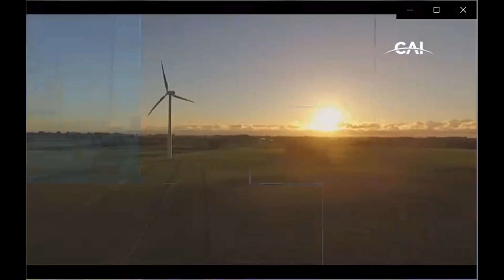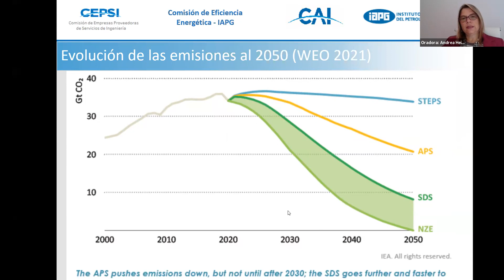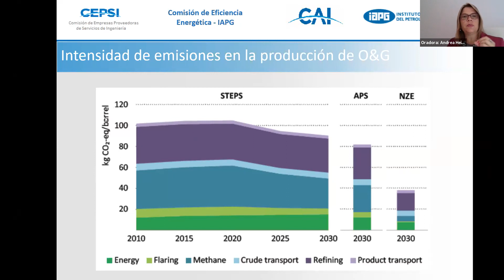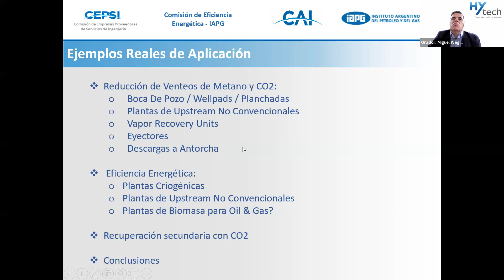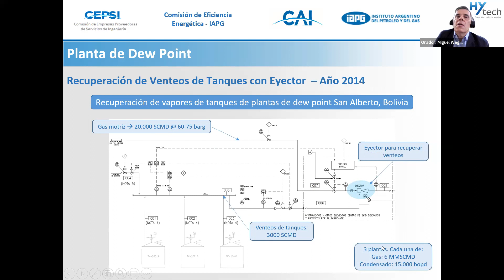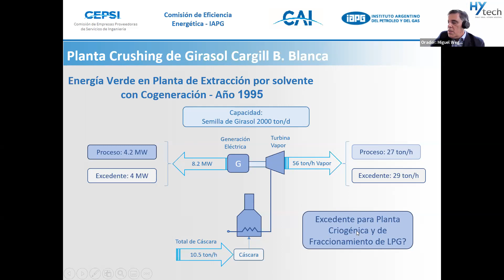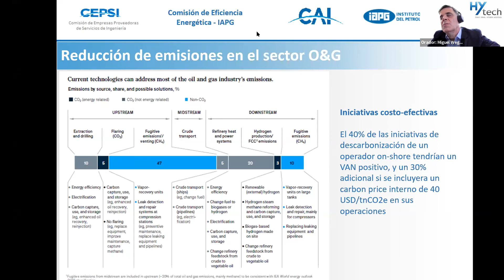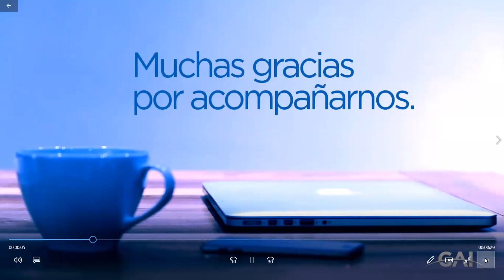CiclosIAPG-CAI: Reducción de emisiones y Eficiencia Energética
Oportunidad para los No Convencionales Nueva edición de este ciclo en el que esta vez la moderadora será la Lic. Gabriela Rosello , Gerente de Asuntos Legales de Total Austral S.A. Los oradores serán Ing. Andrea Heins, Presidente Comité Argentino del Consejo Mundial de Energía y el Ing. Miguel Wegner, Presidente Hytech y Comisión de Empresas Proveedoras de Ingeniería (CEPSI) del CAI. El gas natural cumple un rol clave en la transición energética hacia la descarbonización de la economía que nos demanda el cambio climático. VM tiene la oportunidad de maximizar esa oportunidad a través de la eficiencia energética y reducción de emisiones en toda la cadena de valor. En la actualidad el mundo enfrenta un doble desafío, por un lado la demanda de más energía para el desarrollo de los países y para garantizar el acceso a la energía de comunidades postergadas, y por otro, la necesidad de reducir las emisiones de gases de efecto invernadero que provocan el cambio climático. El gas natural y la eficiencia energética presentan una oportunidad de contribuir positivamente a ese doble desafío, con posibilidades reales y concretas de implementación en el corto plazo. BIOS ANDREA HEINS Ingeniera Química de la Universidad de Buenos Aires, con más de 20 años de experiencia en el sector energético. Consultora en eficiencia energética, a nivel nacional e internacional; es presidente del Comité Argentino del Consejo Mundial de Energía (CACME), y miembro experto del Comité de Selección del “Energy Management Leadership Awards”, del Clean Energy Ministerial.
Entre 2015 y 2018 fue Subsecretaria de Ahorro y Eficiencia Energética de Argentina.Es docente de eficiencia energética en la Maestría en Desarrollo Energético Sustentable del Instituto Tecnológico de Buenos Aires (ITBA) y otros programas de posgrado Miguel Wegner Es Presidente de Hytech Ingeniería hace más de 30 años y presidente desde hace varios años de CEPSI (Comisión de empresas proveedoras de servicios de ingeniería). Es ingeniero químico egresado de la Universidad de Buenos Aires y a través de Hytech, es referente en soluciones integrales de ingeniería, diseño y construcción de plantas de proceso, para empresas petroleras internacionales líderes, tanto en explotación y tratamiento de gas y petróleo como en Refinación y Petroquímica. Gabriela Rosello Abogada graduada en la Universidad Católica Argentina en 1996, con estudios de Posgrado en Derecho del Petróleo & Gas de la Universidad de Buenos Aires (1996), y en Administración del Mercado Eléctrico del Instituto Tecnológico de Buenos Aires (2000). Es Master en Derecho Internacional y Comparado de la Southern Methodist University, Dallas, Texas (1998). Inicio su carrera profesional el YPF S.A. como abogada en temas corporativos y proyectos de gas y electricidad. En el año 2003 se sumó a Total Energies, como Gerente de Legales de para los negocios de transporte de gas y generación de energía eléctrica. En 2011 asumió la Gerencia de Asuntos Públicos de Total Austral S.A., la filial de exploración y producción de Total Energies en Argentina, y desde el 1 de noviembre de 2021 retomó su carrera legal en la compañía como Gerente de Asuntos Legales. Además de la experiencia legal, cuenta con una vasta trayectoria en temas de sustentabilidad. Entre junio de 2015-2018 fue presidente del Comité de Sustentabilidad de la International Gas Union (“IGU”) Es miembro de la comisión de emisiones del Instituto Argentino del Petróleo y Gas y participa activamente de las iniciativas de reducción de emisiones tanto a nivel local como internacional.

Para más información